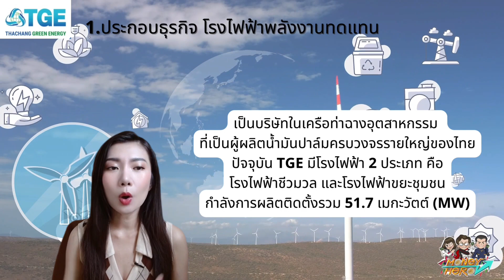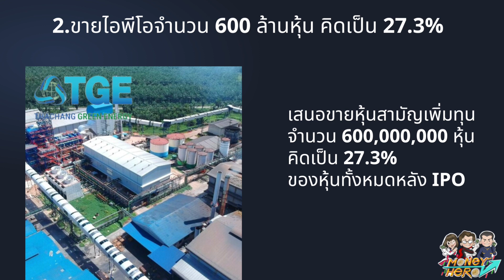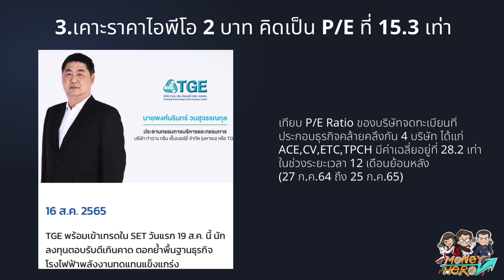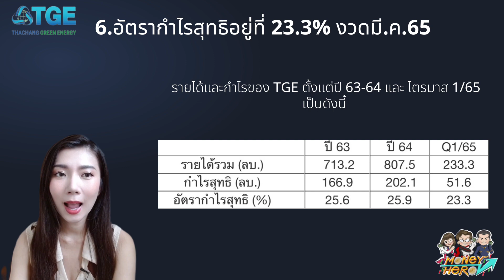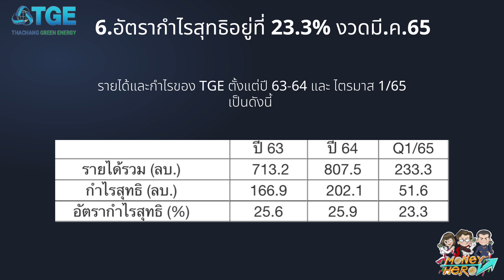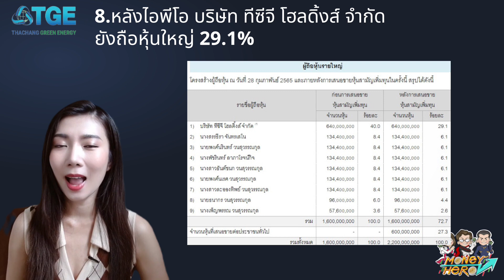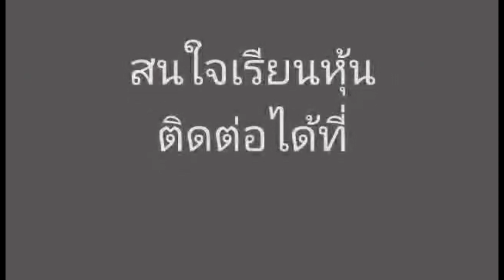8 สิ่งควรรู้ก่อนเทรด หุ้นน้องใหม่ IPO : TGE เข้าเทรด 19 ส.ค.65 นี้ | Money Hero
1. แชร์เทคนิค DAY TRADE
2. ลองดอย [Official MV]
3. 5 อันดับหุ้นเด้ง
4. หุ้น TC หุ้นเด้งยกกำลัง 2
5. เปิดบัญชีซื้อขายทองคำ